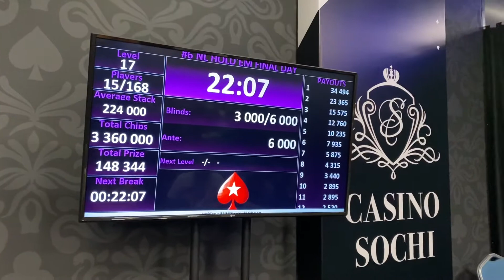Константин Генералов мультитейблит в оффлайне